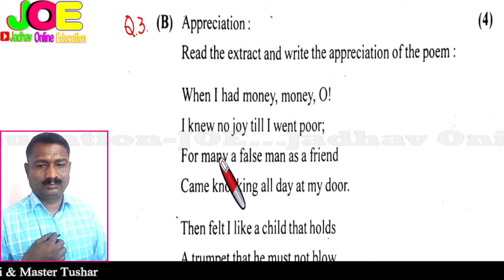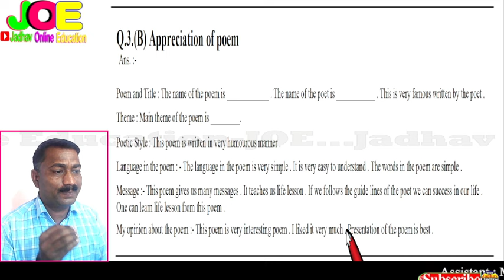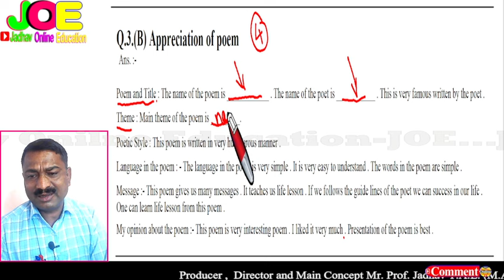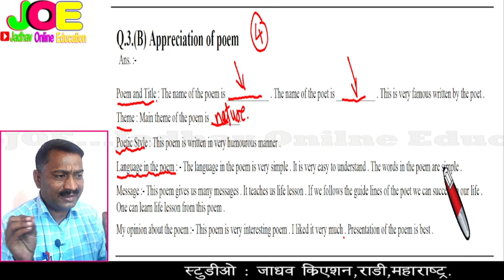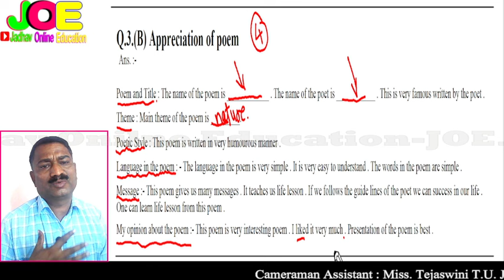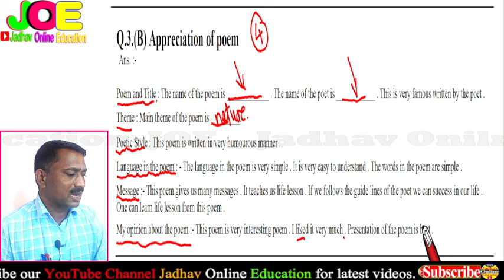12th English Appreciation of Poem all in One | इयत्ता बारावी इंग्रजी कवितेचे रसग्रहण सर्व कवितासाठी